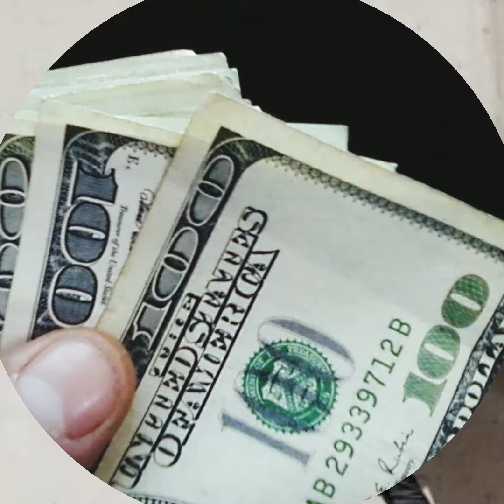Faqeer Ki Madad Karne Waly Naojawan Ki Kaisy Allah Ne Madad Ki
In this inspiring video, we share the incredible story of a young man who dedicated himself to helping a destitute beggar. Watch as he goes on a journey of compassion, kindness, and selflessness. Witness how Allah comes to his aid in unexpected ways. This heartwarming tale will leave you motivated and encourage you to embrace the valuable life lessons it offers. Join us and learn how to make a positive difference in the world. Don't miss out on this extraordinary story of a young helper and Allah's divine assistance.

اس پرمنگی فقیر کی مدد کرنے والے نوجوان کی ملک دھیان رکھنے والی کہانی سنائی گئی ہے۔ دیکھیں کیسے اس نوجوان نے رحم دلی، مہربانی اور بے لوثی کو اپنا عمل بنایا۔ خدا کی مدد غیر متوقع طریقوں سے اس کی مدد کرتا ہے۔ یہ دلکش کہانی آپ کو جذبہ دینے کے ساتھ ساتھ قیمتی زندگی کی سبق آموز باتوں کو قبول کرنے کی ترغیب بھی دیگی۔ ہم ساتھ دیں اور دیکھیں کہ دنیا میں مثبت تبدیلی کیسے لائی جاسکتی ہے۔ اس نوجوان کی حیرت انگیز کہانی اور اللہ کی رحمتوں کو ضائع نہ کریں۔